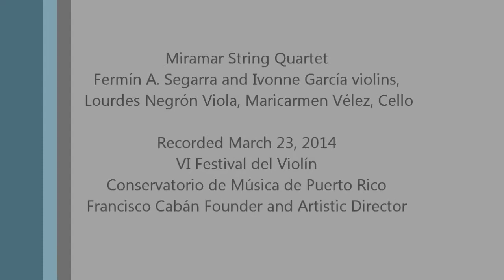Antonin Dvorak String Quartet in F Major Op.96 (The American) IV. Finale: vivace ma non troppo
Antonin Dvorak String Quartet in F Major Op.96 (The American)
IV. Finale: vivace ma non troppo

Miramar String Quartet
Fermín A. Segarra and Ivonne García violins,
 Lourdes Negrón Viola, Maricarmen Vélez, Cello

VI Festival del Violín
Conservatorio de Música de Puerto Rico
Francisco Cabán Founder and Artistic Director